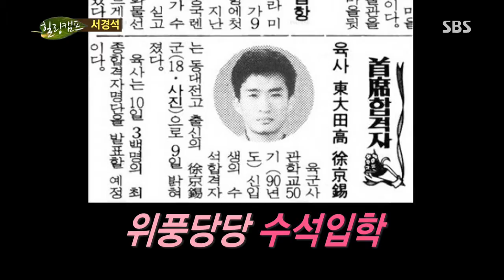힐링캠프 Healing camp 130826 #20(6)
(서경석)
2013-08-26